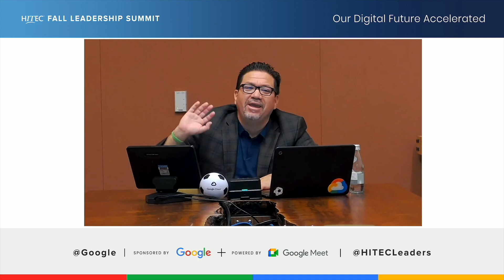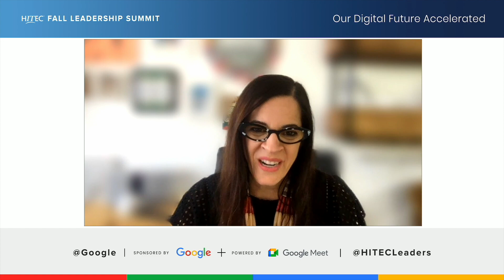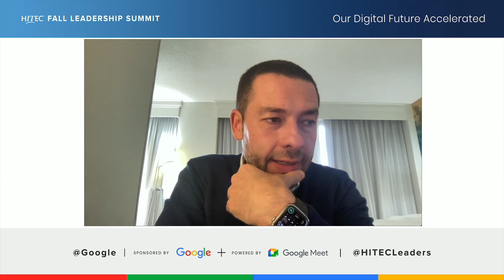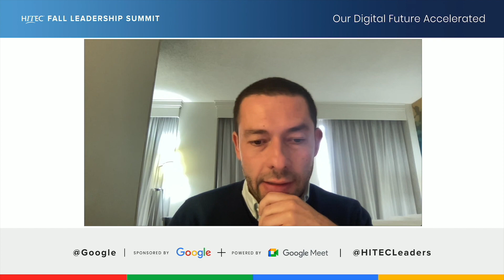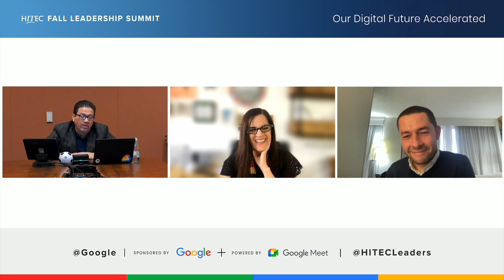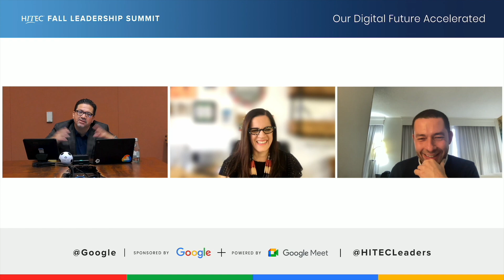2021 Fall Summit Day 3 Re invent the Digital Future: Our consumer's life cycle with Google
The last 18 months have been an unprecedented time, disrupting the way the world is behaving.  On this panel, you will hear how meeting customers where they are is crucial to staying relevant and helping customers to reimagine their digital future.

Speakers:
Carlos Granda
Juliana Rios
Fernando Matzkin